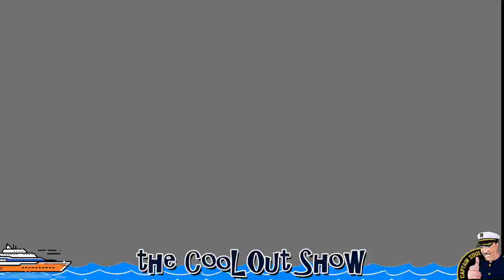DJ Cash Money aka "Captain Soul - The Cool Out Show live on Twitch....Sweet Soul 45's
Sweet Soul 45's ❤️❤️ Thanks to everyone that was checking out my "Cool Out Show" on Twitch this past Sunday..🙏🏼🙏🏼 I love playing these records. You guys had me really digging deep in that case of records..🤣🤣🤣🤣
Make sure to follow DJCashMoneyTV on the Twitch App...I spin live shows 3 times a week..
Another DJ Cash Money Sure Shot !! 👊🏽